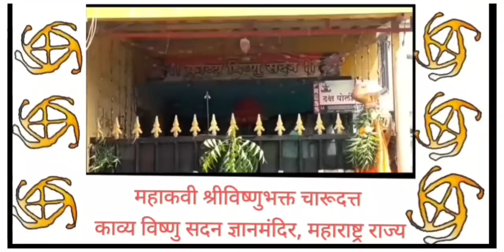Lord Vishnu Bhakta Charudatta - Abhanga - Gupta Gyan Dattashraya - top Marathi Books & Magazines